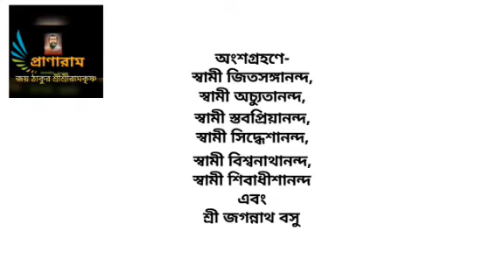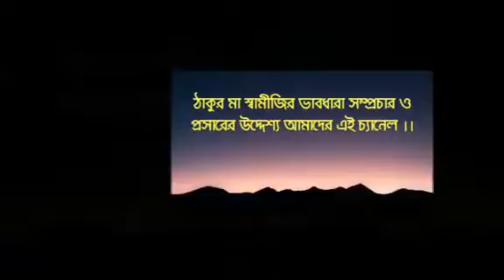ভক্তসম্মেলন-৫ম পর্ব || কথামৃত ভবন || ২৪-০২-২০১৯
ভক্তসম্মেলন-৫ম পর্ব ||
কথামৃত ভবন ||
২৪|০২|২০১৯ ||